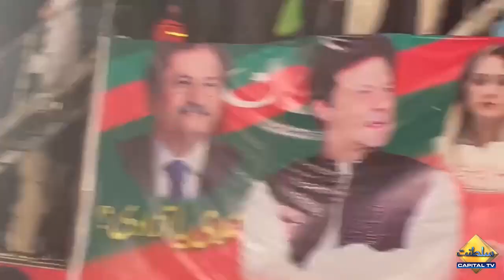Lahoris Brought Russian Flag in PTI Jalsa | Capital TV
Lahoris Brought Russian Flag in PTI Jalsa
Russian flag spotted in imran khan lahore jalsa